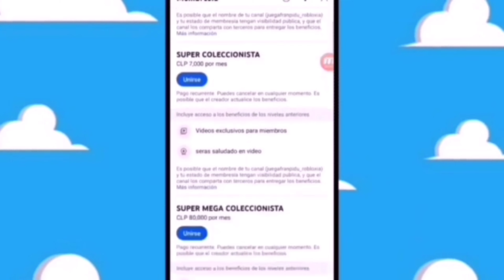VA SALIR TIPO TITAN HERO SERIES marvel studios silver surfer